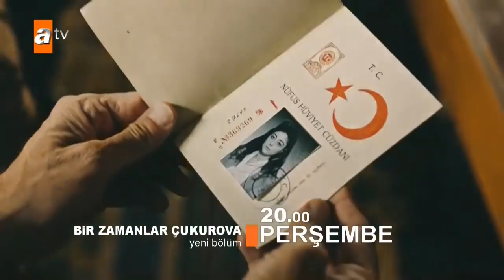Bir Zamanlar Çukurova / Bitter Lands - Episode 48 Trailer (Eng & Tur Subs)